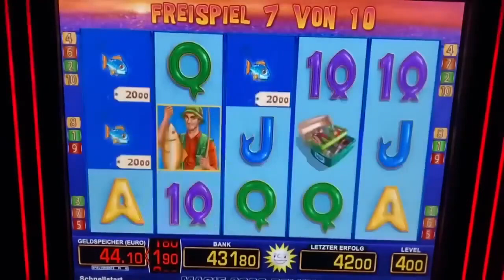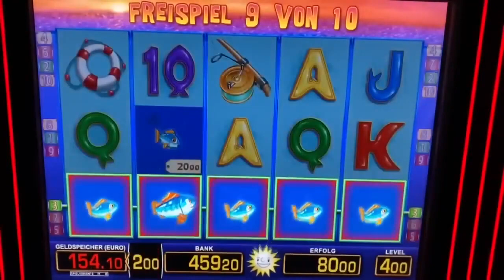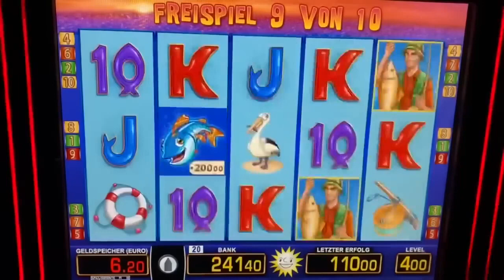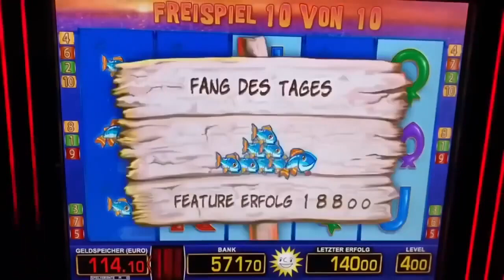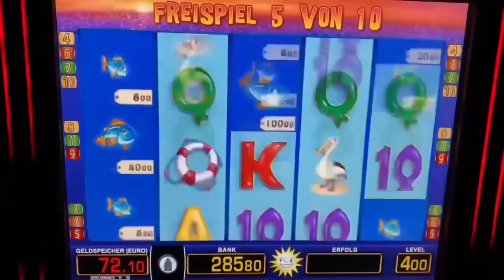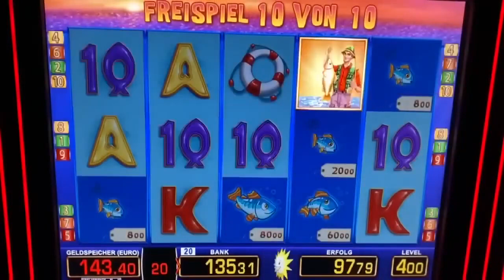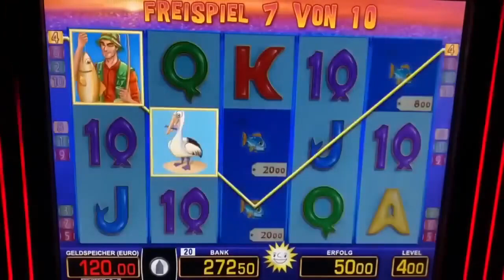Fishin Frenzy GEILE FREISPIELE auf 4€ 🔥 Spielhalle Casino Spielothek Merkur Magie